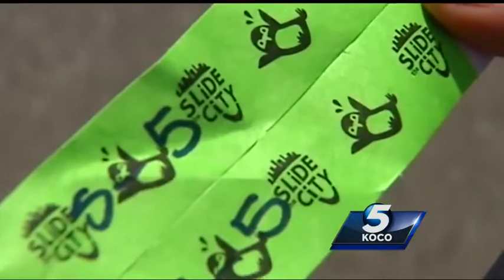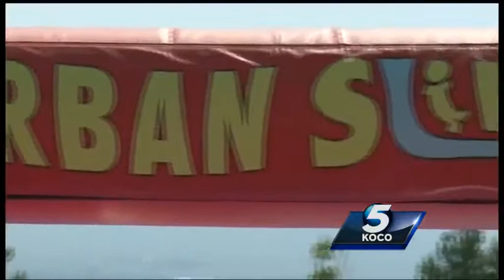Slide the City organizers promise customers will get their money’s worth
Organizers of Saturday’s Slide the City in downtown Oklahoma City said everyone who paid to go down the slides will get what they paid for.